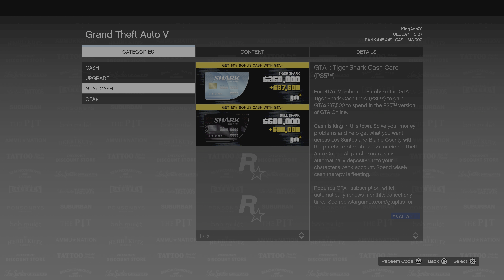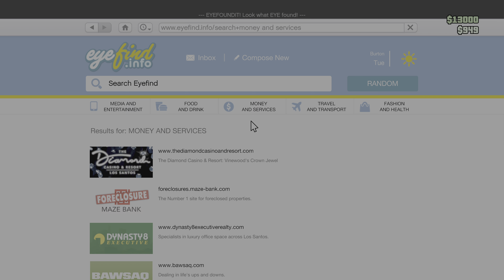Grand Theft Auto V_20230105012903